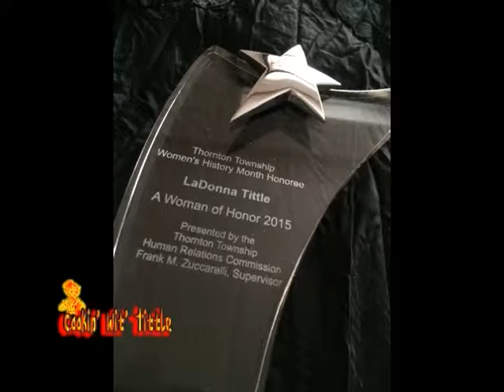Cookin' Wit' Tittle Bon Appetit, Let's Eat(R) with the SHELTONS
The Sheltons and Lemons get the Party started with Chef Eunice and her easy peasy Potato and Seafood Salads.  Fun with Sisters Kat and Eunice who also share the Art of 'Tequila shots, Beer,  Lime/Salt and 'A Lemon'  techniques, just in case you needed to know the order in which the body should take this potent 'DRANK'...!  Bonappetit, let's eat, your Cookin' Wit' Tittle and the Sheltons with 'A LEMON'...!